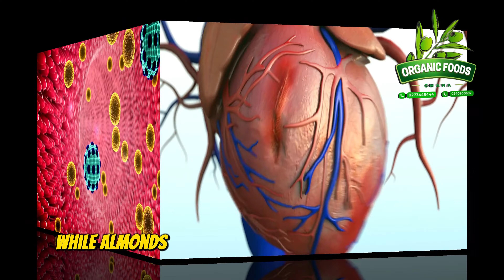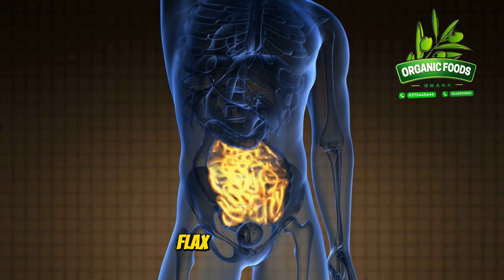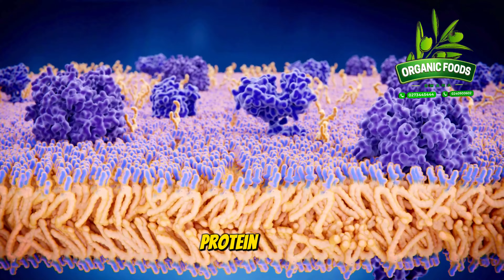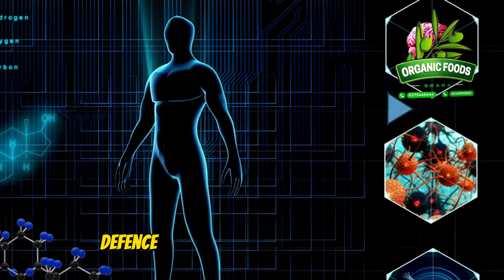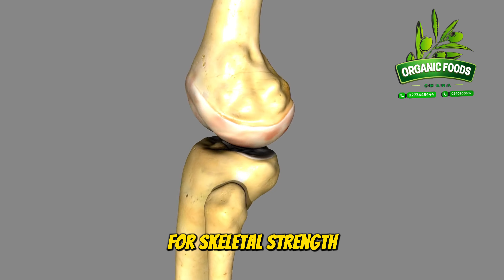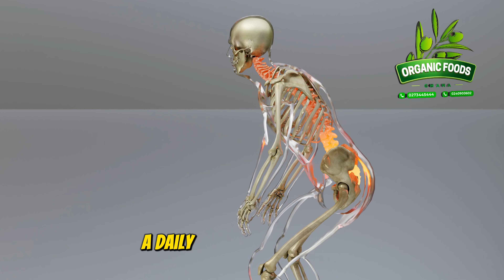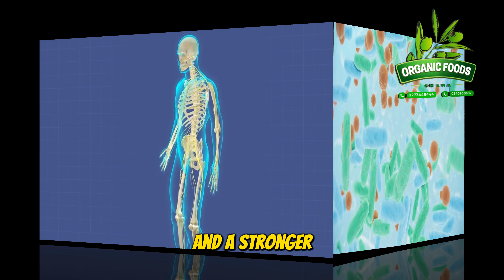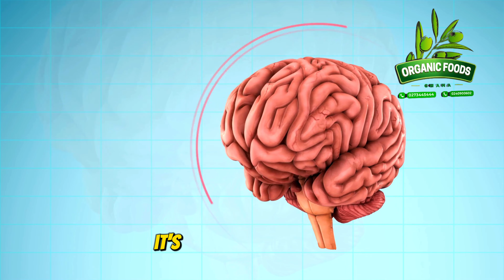Nature's Wonders: 30 Days of Flax, Chia, and Almond Magic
Elevate your well-being with the ultimate blend of Chia Seeds, Flax Seeds, and Almond Nuts!

Uncover a world of health benefits as we explore the magic that happens when these three nutritional powerhouses come together. In this video, we delve into the extraordinary advantages of incorporating Chia, Flax, and Almond into your daily routine.

From heart-boosting omega-3s to digestive harmony and bone-strengthening nutrients, this blend is a symphony of wellness for your body. Join us on a journey of health revelation as we unveil ten remarkable benefits that will inspire you to embrace the goodness of this super seed fusion.

Discover the secrets to sustained energy, improved digestion, and overall vitality. Don't miss out on the opportunity to transform your health with the harmonious blend of Chia Seeds, Flax Seeds, and Almond Nuts. Hit play and unlock the door to a healthier, happier you! There are so many health issues affecting a lot of people. Many are those who are tired of patronizing herbal formulas due to various reasons.

Dr Asonaba Owusu Aduomi is a renowned herbal doctor with considerable years of repute.

He is well placed when it comes to the herbal treatment of health conditions such us fibroid, stomach ulcer, sexual weakness and all other health conditions.

Kindly contact Dr. Asonaba Owusu Aduomi for the herbal remedy for your health condition and your health will never be the same.

His herbal products can be delivered to you wherever you are as soon as you placed the order.

Call Dr. Asonaba Owusu Aduomi on 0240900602/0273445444. You can also reach him on whatsapp with the same numbers.

Healthy Soul Enterprise: your health needs, our paramount concern!